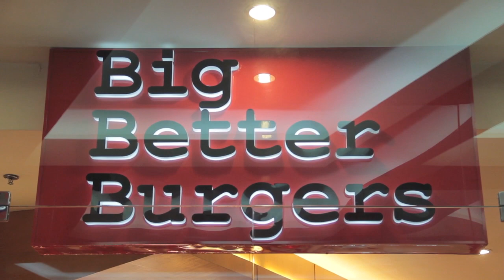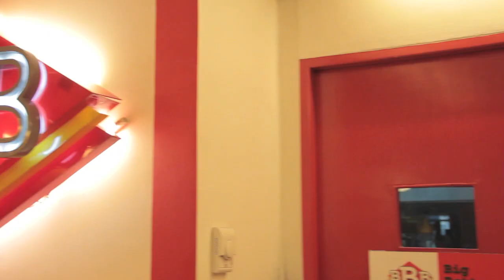Best Burger Ever- Big Better Burgers (SM North Annex, Philippines)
My husband and I was searching for some mouth watering quality burger here in the Philippines. And after a year of searching we finally came across one of the best burgers we tasted here in the Philippines, Big Better Burger.